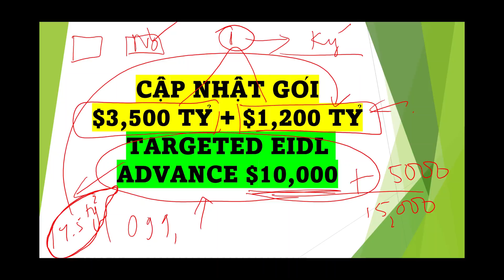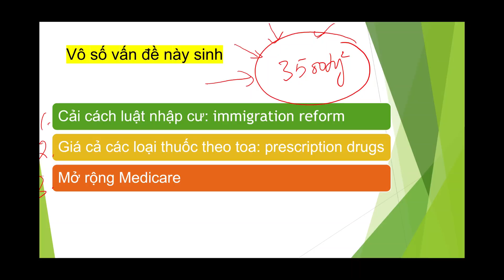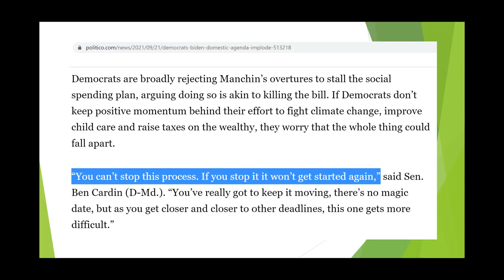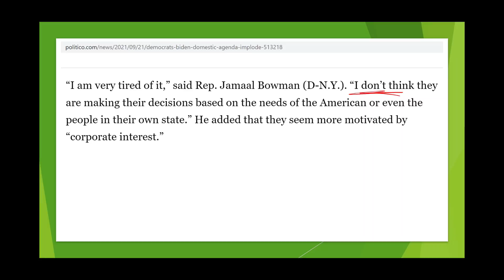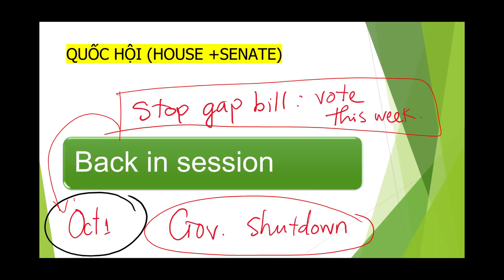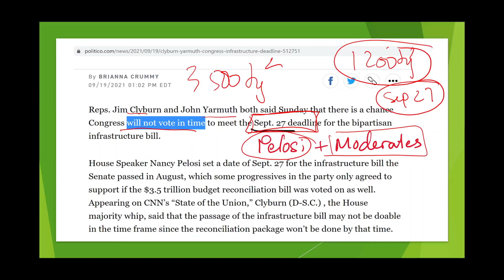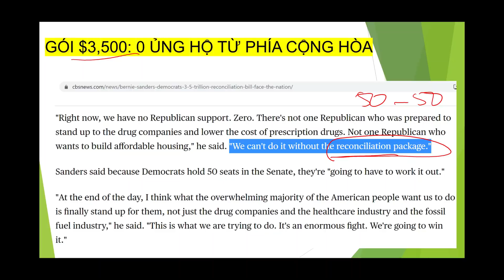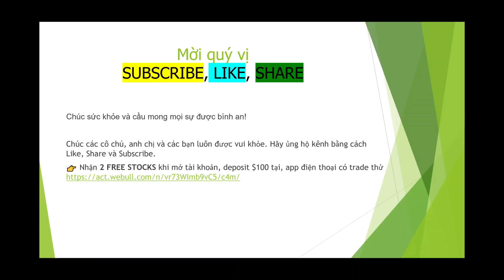CĂNG RỒI! Cập Nhật Gói $3,500 tỷ, $1,200 tỷ I DC nói có thể sẽ THẤT BẠI I $10,000 grant